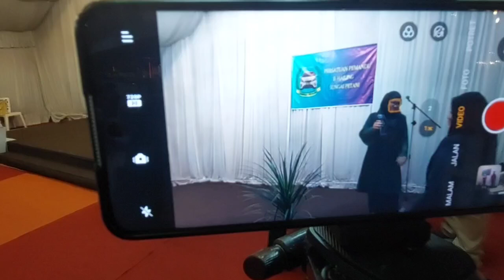Bertakhta Di Hati - Siti TCL feat Mami Sakella